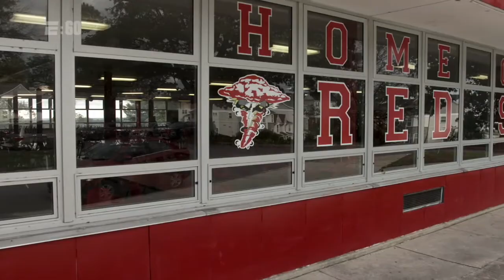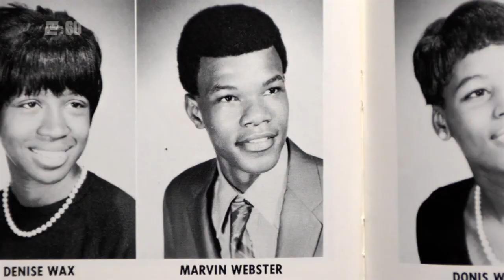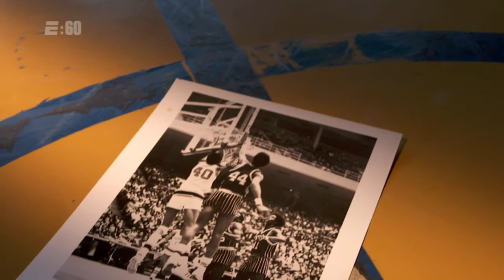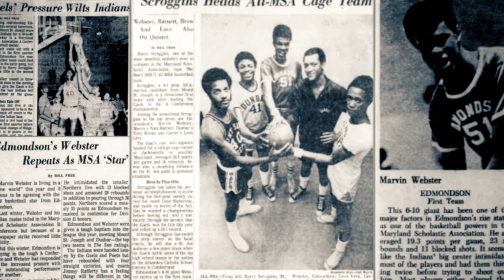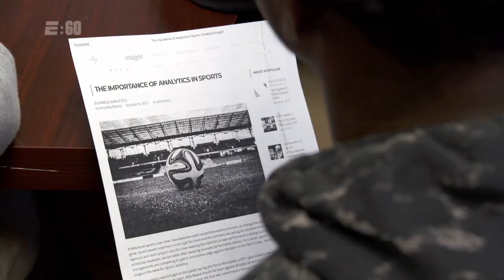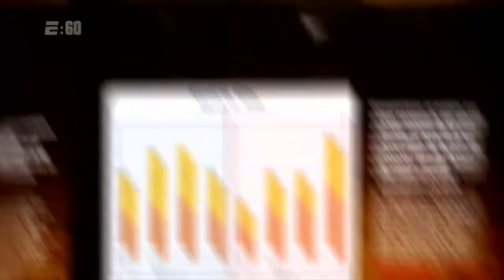Morgan State's Marvin Webster will be inducted in the National Collegiate Basketball Hall of Fame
Morgan State's Marvin Webster will be inducted in the National Collegiate Basketball Hall of Fame thanks to Baltimore student athletes and their analytics club.